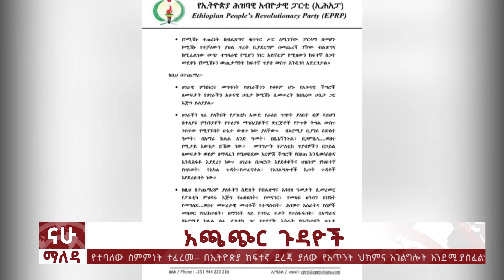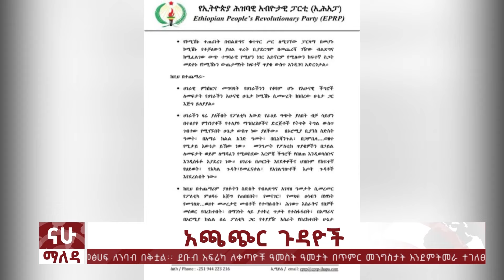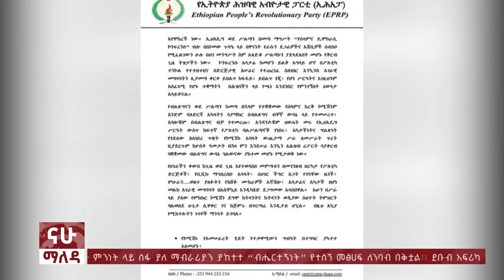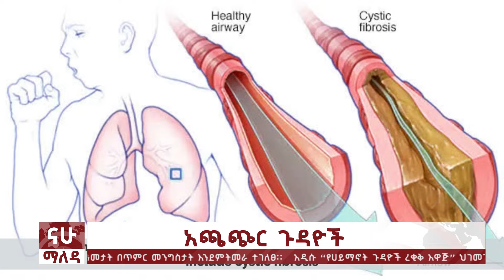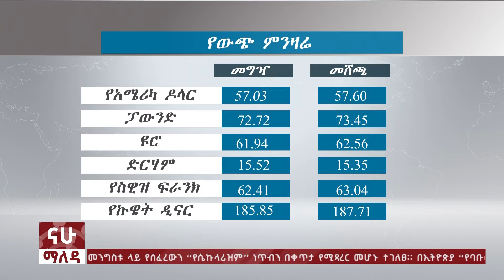ማለዳ | NAHOO MALEDA I ግንቦት 27 ፣ 2016